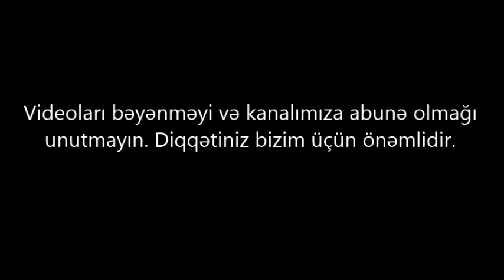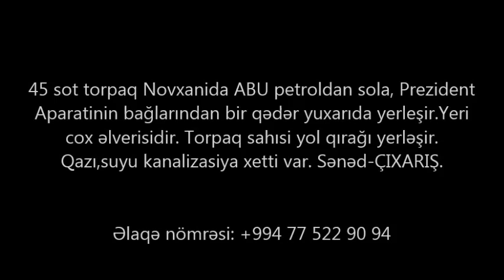Novxanida Torpaq sahesi (45 sot x 7 000m) SATILIR.Земельный участок в Новханах/Tap az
+ 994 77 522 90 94/ Novxanida ABU petroldan sola, Prezident Aparatinin bağlarından bir qədər yuxarıda 45 sot torpaq  SATILIR.Yeri cox əlverisidir. Torpaq sahəsi yol qırağı yerləşir. Qazı,suyu kanalizasiya xetti var. Sənəd-ÇIXARIŞ.

ev elanlari
son kiraye ev elanlari
dasinmaz emlak
 alqi satqisi
Menziller
kiraye evler
dasinmaz emlak alq? satq?s?
yeni emlak
ev sekilleri
ev satilir
ev satiram
ev elanlari
menziller
menzil almaq
menzillerin satisi
menzillerin alqi satqisi
MENZILLERIN TEMIRI
bina az yasamal
emlak az
emlak bazasi
emlak saytlari
emlak bazari
emlak elanlari
emlak alqi satqisi
emlak sayti
obyekt arenda
obyekt
obyektler
obyekt satisi
obyektelerin icaresi
satiram az
satiram
xirdalanda villa
ev elanlari
masazirda evler,
masazirda torpaq,
masazirda ev,
masazirda oteller,
masazirda villa
xirdalanda evler,
xirdalanda ev,

obyekt satisi
obyektelerin icaresi
satiram az
satiram
продается дом
1 комнатные квартиры в баку
предлагается квартиры
badamdarda evler
bahali evler
suvalanda evler
1 غرفة نوم فيلا / بيت للبيع في دبي لاند
2 غرفة نوم فيلا / بيت للبيع في دبي لاند
3 غرفة نوم فيلا / بيت للبيع في دبي لاند
4 غرفة نوم فيلا / بيت للبيع في دبي لاند
مناطق مجاورة
1 غرفة نوم فيلا / بيت للبيع في دبي
2 غرفة نوم فيلا / بيت للبيع في دبي
3 غرفة نوم فيلا / بيت للبيع في دبي
4 غرفة نوم فيلا / بيت للبيع في دبي
torpaq satilir
torpaq sahesi satilir
yol qiragi